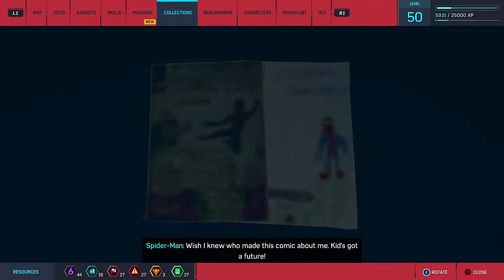Let's Play - Spider-Man - New Game Plus - Episode 9: Miles Morales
We gotta go help get dad out of the chaos!  If you didn't please dislike and tell me how I can improve.